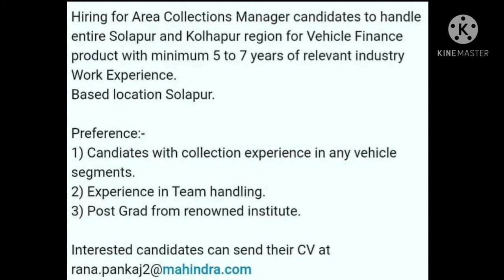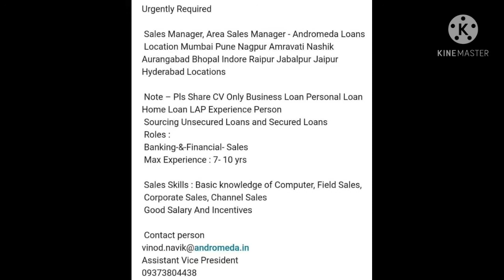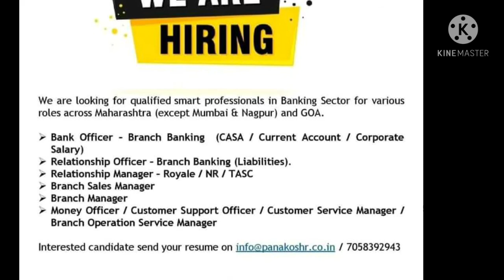##Multiple job opening 2021##All india jobs ###